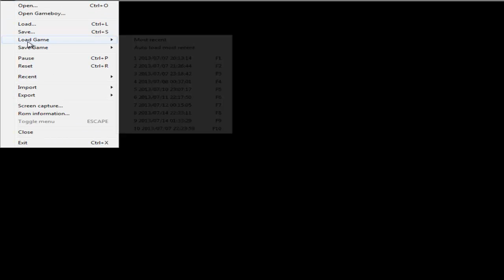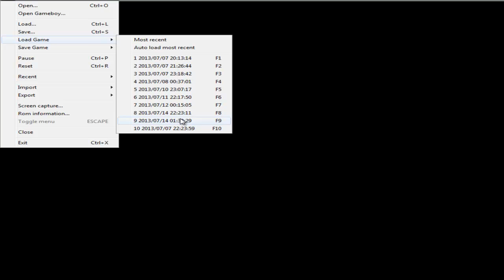Pokemon Kristall Special - Outtakes #3 (Part 49)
Trotz Besprechung ist ein Dialog nicht immer so einfach auszuführen. Schon gar nicht, wenn man nicht ernst bleiben kann.